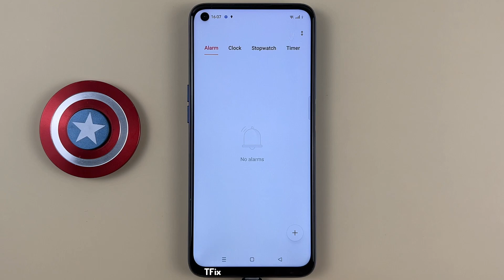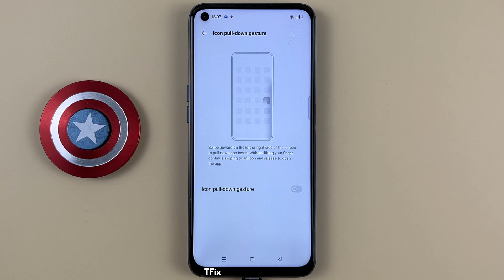Gesture to pull down icon on home screen on Realme 6 Android 11